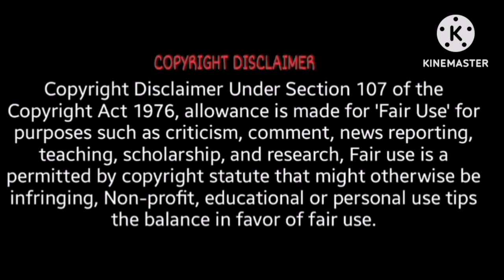didi Ek Live Aur.. Muje kisne di strike ❓Hoga Sab Disclose 😠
didi Ek Live Aur Fir Sab Disclose 😲

Independent women ने खेलाwoman Card🙄अपनी मां जैसी औरतों की इज्ज़त उछाल कर😱shame on you kichdd family😠

The Boss Return 😳 अब तेरा क्या होगा Anku jija 😭. Jhoothi Ka Drama Start Dumbo Shame on you 😡